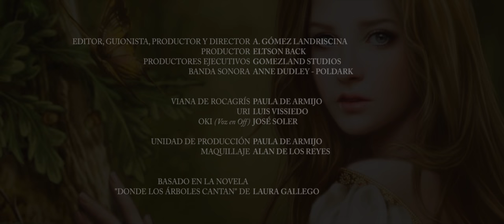Tráiler 2 - Donde los Árboles Cantan - Book-Trailer - 4K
Book-Trailer Donde los Árbolen Cantan de Laura Gallego.

Director: A. Gómez Landriscina - @ag_landriscina

REPARTO
Viana - Paula de Armijo - @pauladearmijo
Uri - Luis Vissiedo - @luisvissiedo
Oki - José Soler - @actfiligranas

Dedicado a los fans de la novela y a la propia autora.